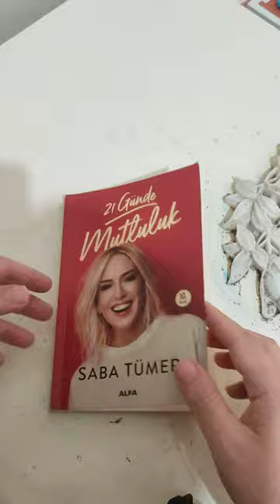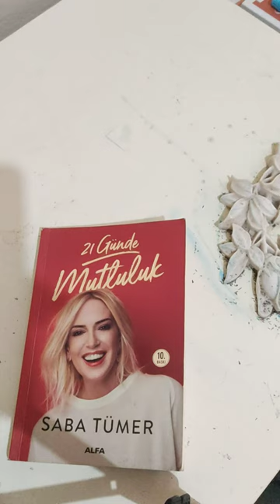SABA TUMER 21 gunde mutluluk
saba tumer